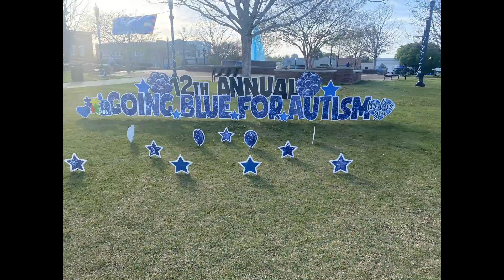March in review: opening market days, supporting local events, a look back at a few products, & more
Let's take a look at March and the beginning of April. We have had a full beginning to April with kick offs to market season, events, lots of new products and new launches. In the subscription boxes, you will be the first to receive the newest products offered by Nature's Love.
   One of our favorite events we attended was Going Blue which supports autism in our community. A dear friend of mine, Luanne, heads this event up every year. She does a fantastic job. I love seeing all the families come together and celebrate. I did have a lot more pictures and videos from the events, but they did not transfer correctly. So sad!

Facebook and Instagram: @naturesloveproduct